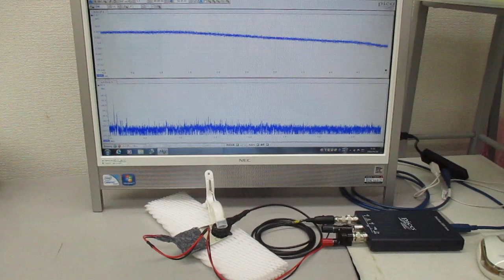非線形共振型超音波発振プローブ(スイープ発振制御)